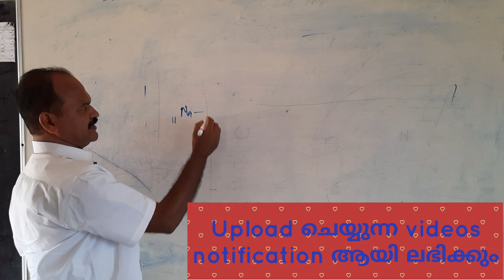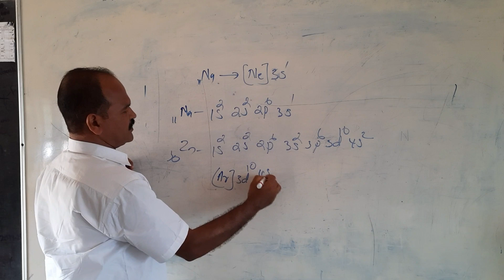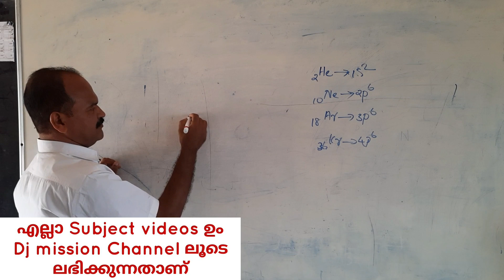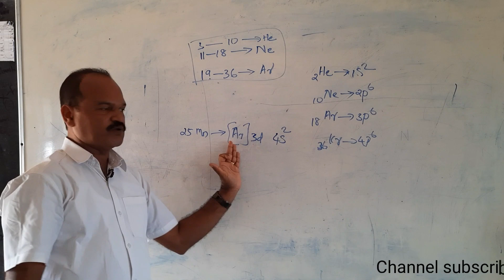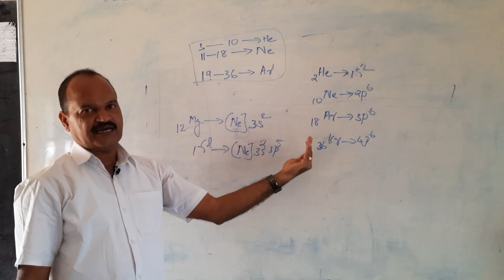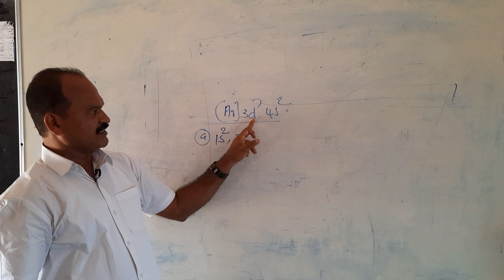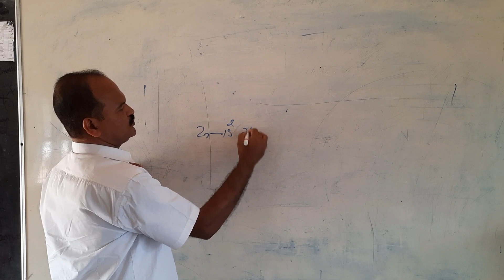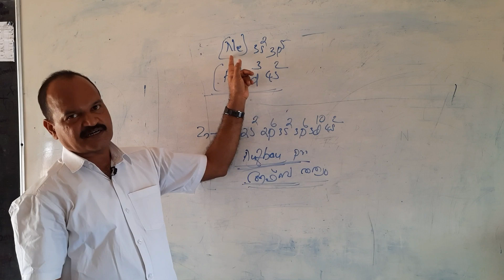Configuration -ചുരുക്കെഴുത്ത് -Short form - (Online)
lnert gas ,Short form ,ചുരുക്കെഴുത്ത് ,Subshell Configuration